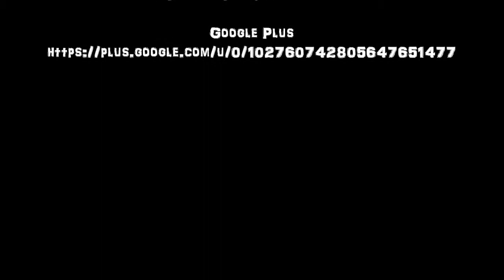"The Gospel!" Series. The Baptism Of The Lord. Year-C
"The Gospel!" Series. The Baptism Of The Lord. Year-C. Luke 3:15-16, 21-22.